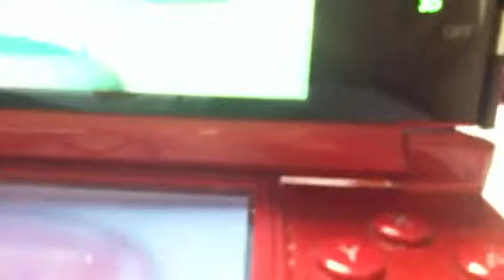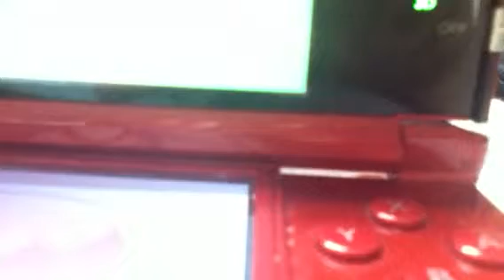Wartortle doesn't like balls pt1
:( longest hunt so far and it's not even nice enough to get in the balls